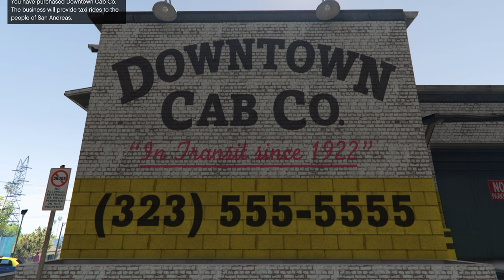Update Where I Have Been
Welcome to our GTA 5 adventure! Join me as we explore the bustling streets of Los Santos and its surrounding areas. From the high-rise buildings of downtown to the serene beaches of Vespucci, we'll traverse the vast landscape and immerse ourselves in the thrilling world of crime and chaos.

In this playthrough, we'll embark on epic heists, engage in intense car chases, and interact with a colorful cast of characters. So buckle up and get ready for a wild ride through the streets where I've been honing my skills as a master criminal.

Let's dive into the chaos and see what trouble we can stir up together!